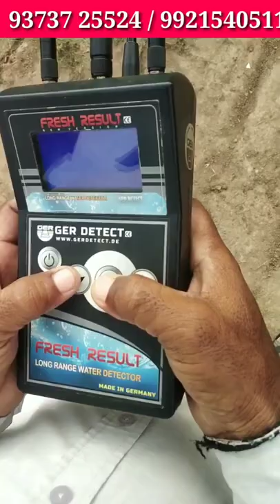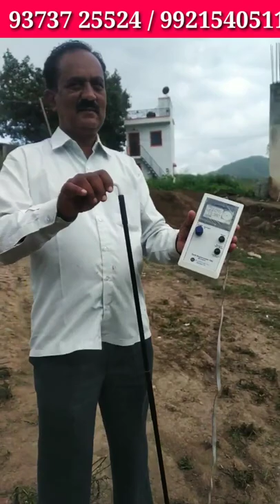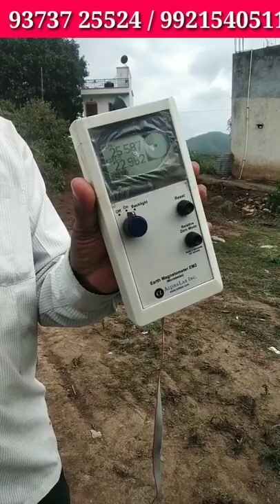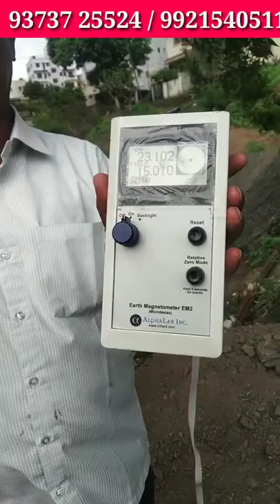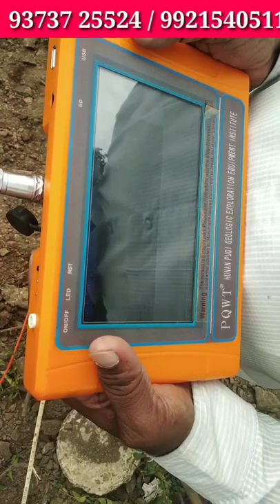जागेवरच काढून दिलं चार इंची पाणी | जमिनीतील पाणी कसे शोधावे | जमिनीतील पाणी कसे पाहावे पद्धत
ह्या झाडाशेजारी 90 फुटावरच पाण्याचा झरा असतो | बोर विहीर घेण्यापूर्वी व्हिडिओ पहा |Underground Water

जमिनीतील पाणी कसे शोधावे
जमिनीतील पाणी कसे शोधावे app
जमिनीतील पाणी शोधण्याची पद्धत
जमिनीतील सोने कसे शोधावे
जमिनीतील धन शोधण्याची पद्धत
जमिनीतील पाणी पाहणे
जमिनीतील पाणी कसे शोधायचे
जमिनीतील पाणी शोधणे
पाणी शोधण्याच्या पद्धती, पाण
 जमिनीतील पाणी कसे शोधावे jaminitil Pani kase shodhave
jaminitil Pani kase shodhave
jaminitil Pani pahane, jaminitil Pani sodnyasathi app
Pani Pahnyasathi app जमिनीतील पाणी कसे शोधावे पाणी शोधण्याचे व्हिडिओ, पानाडी व्हिडिओ
 पानाडी